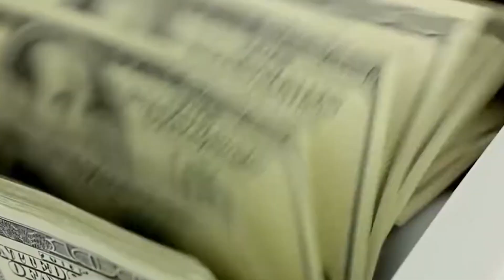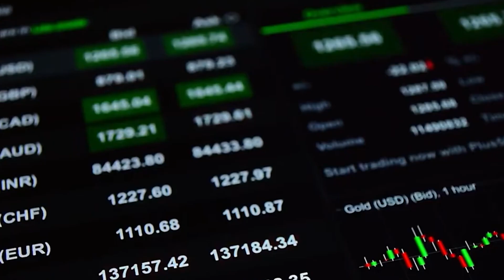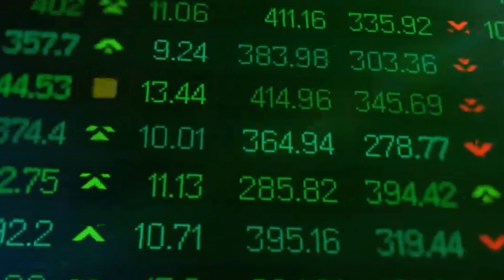მომხმარებლებს სესხზე ყოველთვიური შენატანი შეუმცირდება